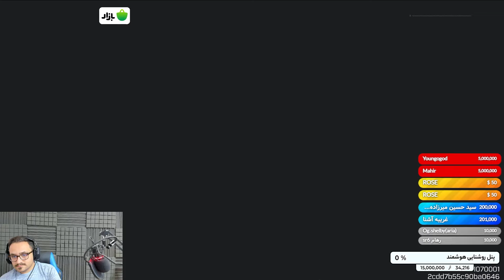سولو به اسکواد در زون آخر تورنمنت | کالاف دیوتی موبایل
لطفا زنگوله رو بزنید و ساب کنید تا هر وقت ویدیو گذاشتم سریع باخبر بشید😘پیجمو به دوستاتون معرفی کنید
سلام مهدی امگا هستم امیدوارم از این ویدیو خوشتون اومده باشه یادتون نره حتما نظراتتون رو برام کامنت کنید و اگه از ویدیو خوشتون اومده لطفا چنل منو سابسکرایب کنید و به دوستاتون معرفی کنید
من رو در آدرس‌های زیر می‌تونی پیدا کنی

▬▬▬▬▬▬▬ KEYWORDS ▬▬▬▬▬▬▬
Call of Duty Mobile
COD Mobile
Call of Duty Mobile ranked gameplay
COD Mobile new skins
Call of Duty Mobile tutorial